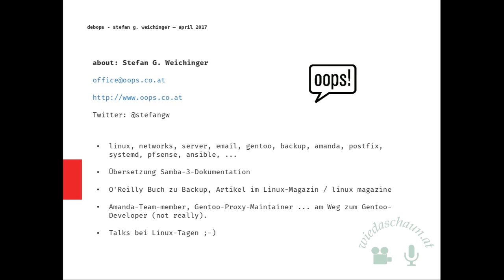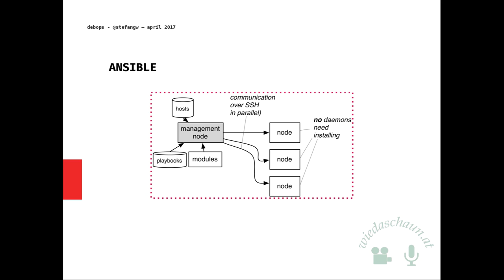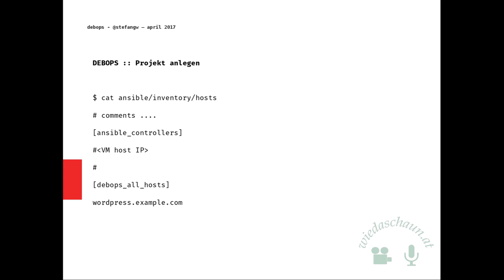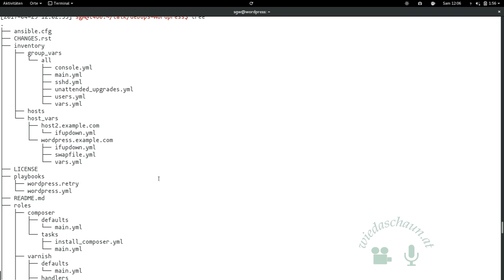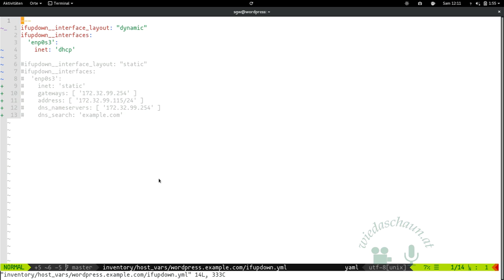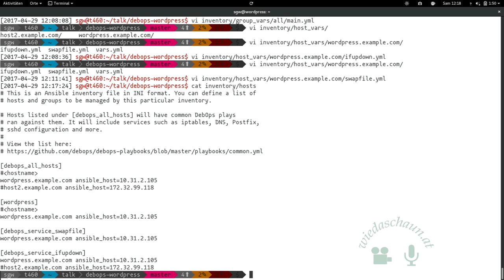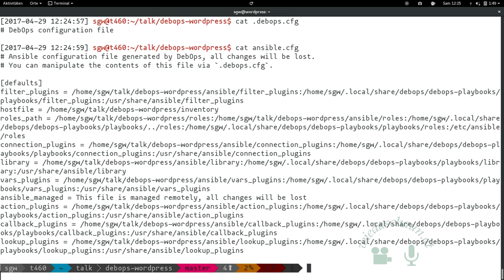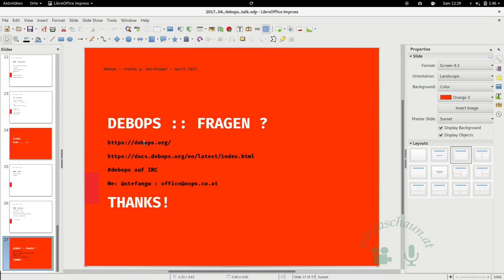debops for Debian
Vortrag: debops for Debian

Vortragender: Stefan G. Weichinger

debops - your debian-based datacenter in a box

Debops ist ein Projekt von Maciej "drybjed" Delmanowski aus Polen:

eine Sammlung von Ansible-Rollen und -Playbooks zum Automatisieren und Konfigurieren von Debian-Maschinen.

Der Vortrag stellt die Grundlagen von Ansible und Debops vor, und beschreibt die Möglichkeiten und den Entwicklungsstand von Debops.

Der Vortragende verwendet Debops selbst für eigene Projekte und steht immer wieder im Dialog mit dem Projektleiter.